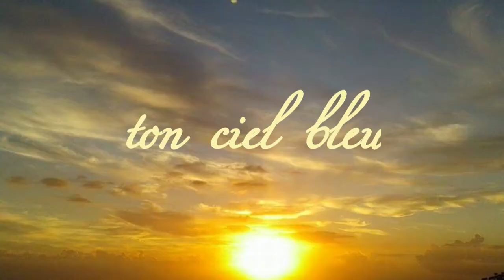ton ciel bleu..cyrille benard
cyrille benard